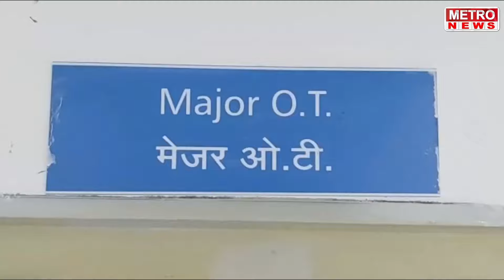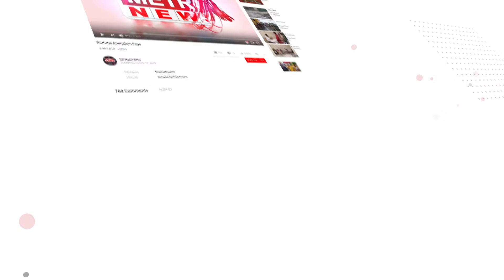Metro News | तब्बल 31 हजार गिरणी कामगारांचा घराचा प्रश्न मिटला, पहा सविस्तर !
तब्बल 31 हजार गिरणी कामगारांचा घराचा प्रश्न मिटला, पहा सविस्तर !